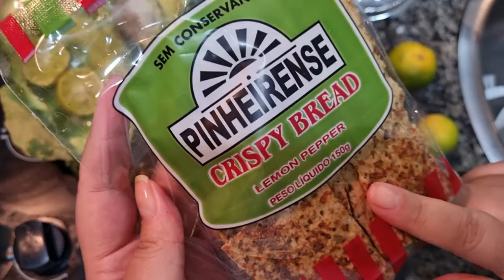Como fazer guaca mole rápido e FÁCIL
NESSE video eu faço guacamole bem rapidinho com o que tem em casa.
abaixo está a receita do guacamole do tudo gostoso:
1 abacate brasileiro médio (ou 4 avocados)
1 tomate grande sem sementes
1 cebola pequena
2 dentes de alho bem socados
1 maço de coentro
1 pimenta malagueta sem sementes
suco de 1 limão grande
azeite extra virgem
sal

Amasse o abacate com um garfo, acrescente o alho socado, o suco de limão, sal e azeite a gosto e misture como um purê.

Pique a cebola, o tomate e o coentro. Pique bem a pimenta.

Acrescente os ingredientes picados ao "purê" de abacate.

Sirva com chips, crackers, tacos, no burrito ou mesmo junto com arroz e feijão.